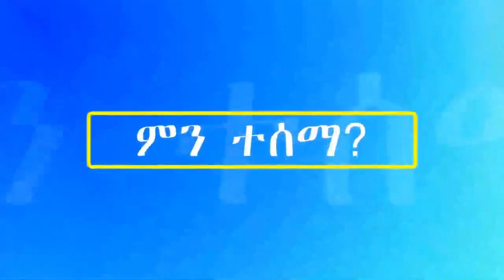3 ሰበር መረጃዎች | November 2